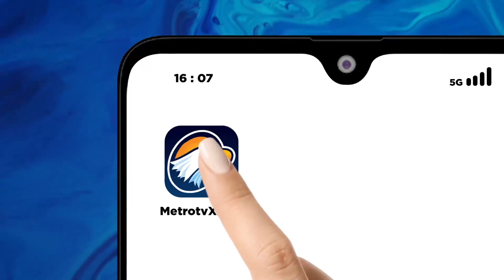Warga Keluhkan Mahalnya Harga Beras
MetroTV,

Harga beras di sejumlah pasar tradisional di kota Pangkal Pinang, provinsi Bangka Belitung masih tinggi pada harga rp 18 ribu per kilogram untuk beras premium. Sementara itu di Majene, Sulawesi Barat  penyaluran beras murah dibatasi 10 kilogram per orang agar merata sekaligus mencegah aksi spekulan.